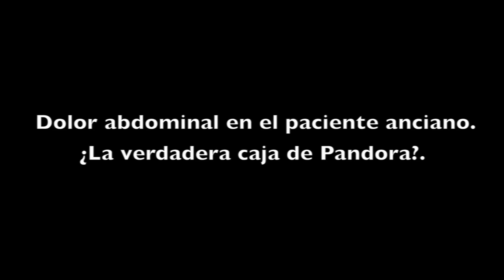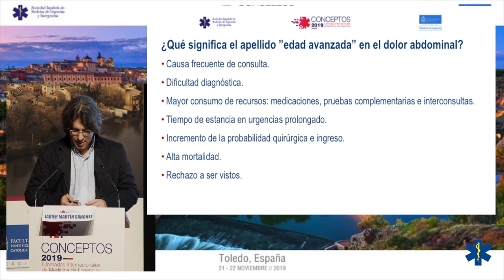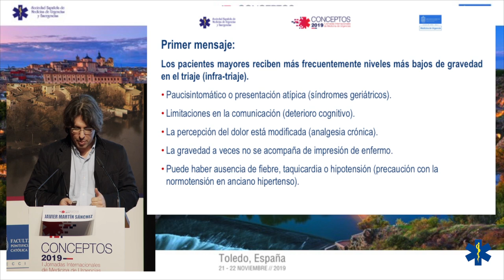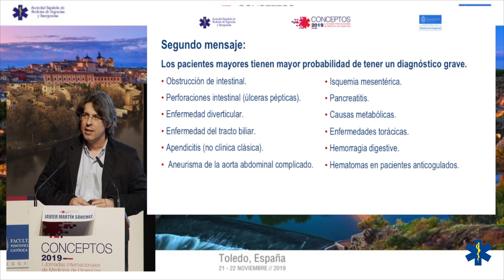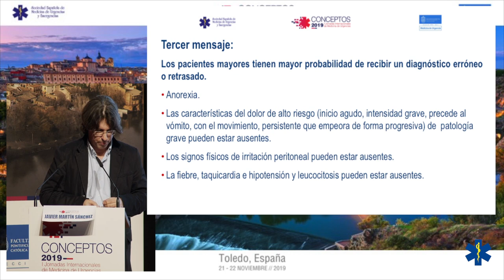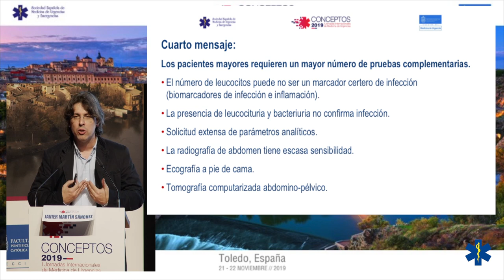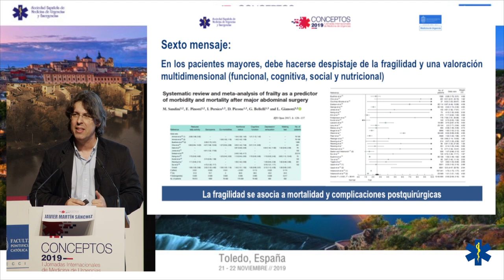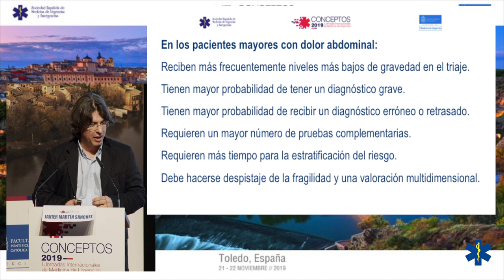CONCEPTOS 2019 - Dolor abdominal en el paciente anciano. ¿La verdadera caja de Pandora?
Dr. Javier Martín Sánchez
Médico de Urgencias del Hospital Clínico San Carlos de Madrid
Miembro del Grupo de Insuficiencia Cardíaca de SEMES